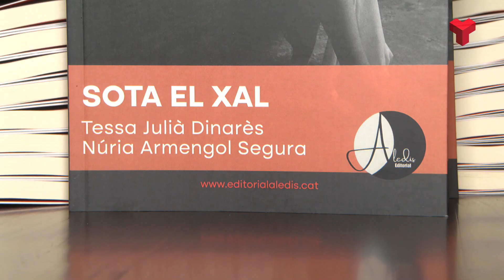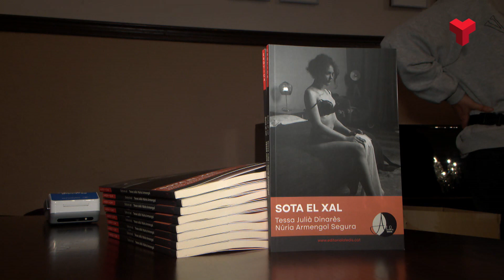'Sota el xal', el primer llibre a quatre mans de Tessa Julià i Núria Armengol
Les escriptores terrassenques Tessa Julià i Núria Armengol s’estrenen en una novel·la escrita a quatre mans amb la història Sota el xal, un relat romàntic, eròtic i divertit.